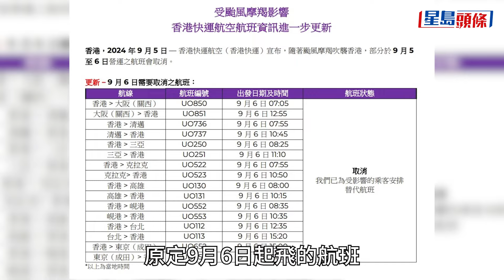颱風摩羯︱有旅客提早逾3小時到機場等候 稱擔心打風塞車｜星島頭條新聞｜打風｜颱風｜機場｜香港快運｜航空｜風暴消息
天文台傍晚6時20分改發8號烈風或暴風信號，機管局指，截至下午3點，有38班航班取消。有旅客擔心颱風影響交通，提早到機場等候。

市民梁小姐和易小姐指今日比平時提前到機場，7點多的航班飛往杜拜，二人4時許已到機場，因為知道會打風，怕途中會塞車或很多人要排隊，所幸路程中很順暢，機場快線亦正常運作，暫時沒有航班取消或延誤的信息。